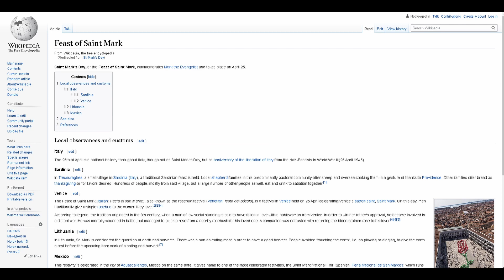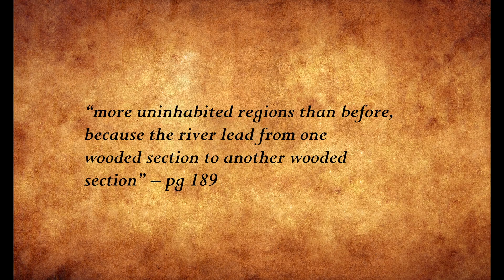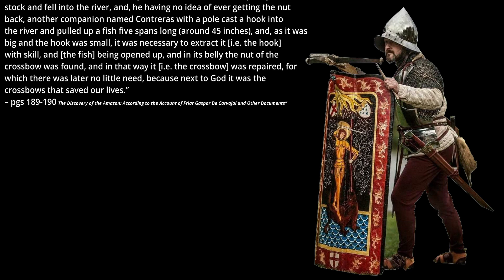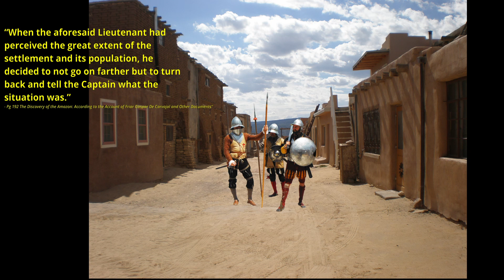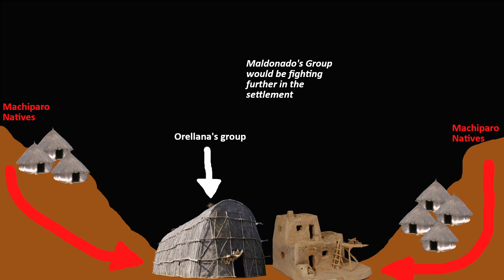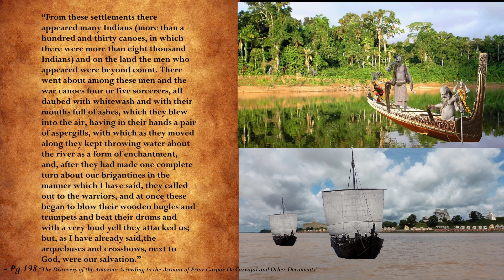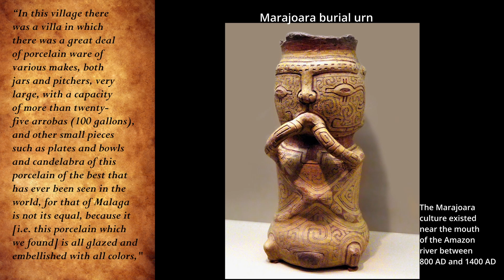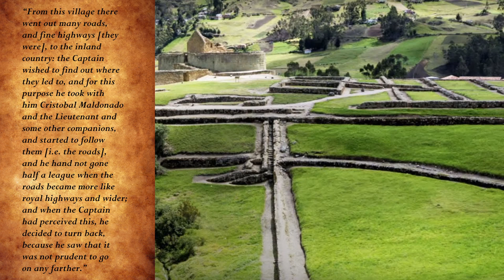Part 2: Advanced Ancient Amazonian Civilization Discovered by Orellana (Account of Gaspar Carvajal)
The book I bought:

The Account of Friar Gaspar de Carvajal for free on Internet Archive (just click 'borrow book' to access all pages)

Another LiDAR study finding large settlements in the Amazon basin.

More Sources:
“Expeditions into the Valley of the Amazons, 1539, 1540, 1639” edited and translated by Clements R Markham
In this book above we find the info below:
“The Expedition of Gonzalo Pizarro to The Land of Cinnamon, A.D. 1539-42” by Garcilasso Inca De La Vega
BBC “The Search for El Dorado” documentary